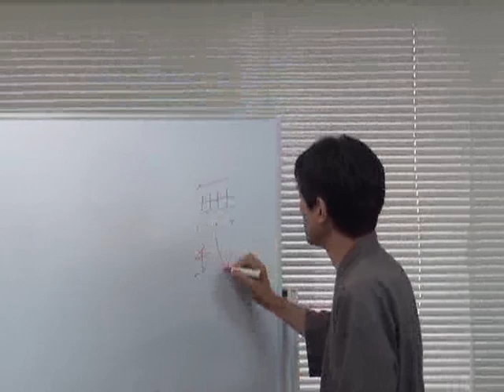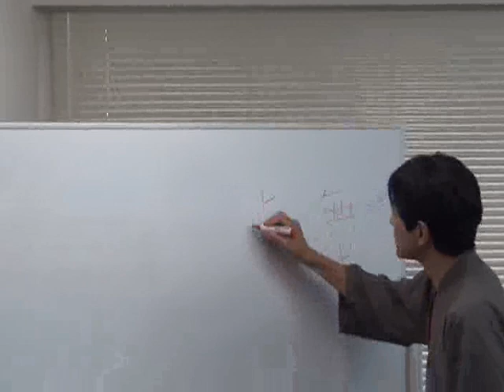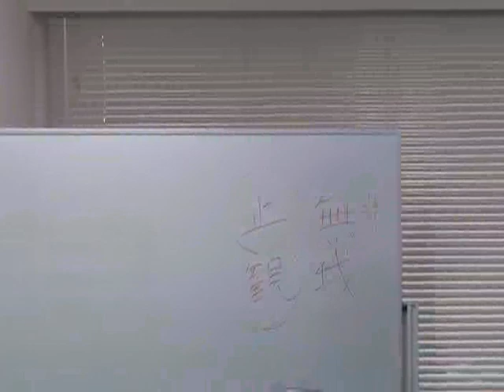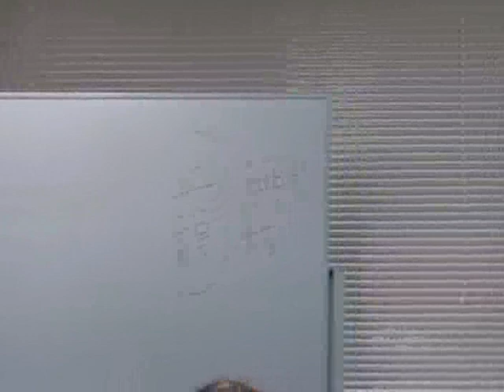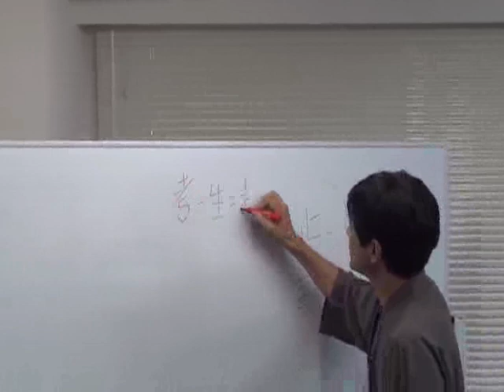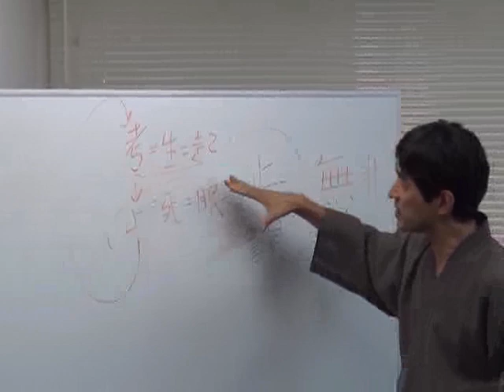第254回 『言葉、言葉による思考について』（2015年 8月30日 55min）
上祐史浩・一般向け講話